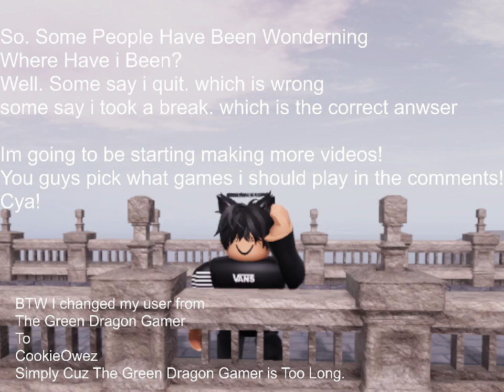Where I've Been